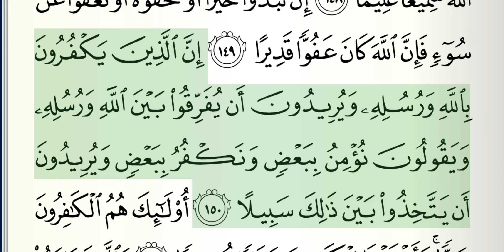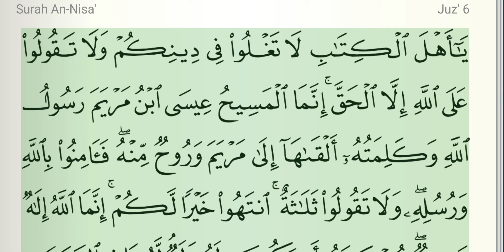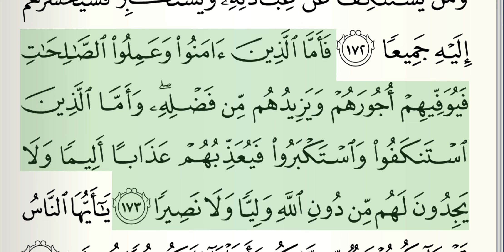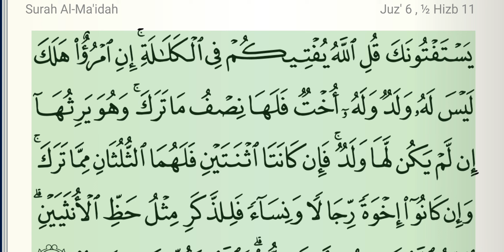Sûrat Al Nisa - Quran Recitation - Minshawi - سورة النساء - محمد صديق المنشاوي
Aicp Quran